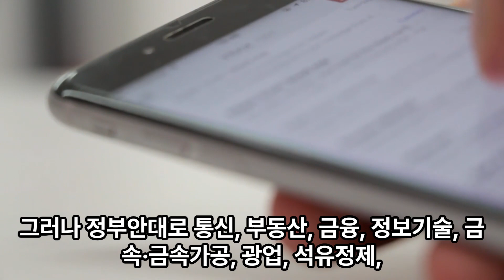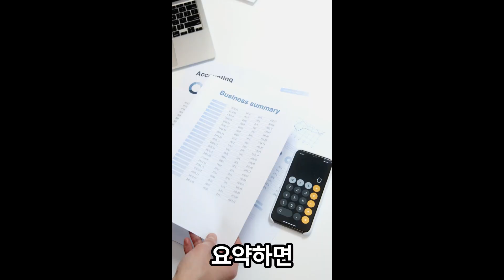베트남 부가세 인하 10%를 8%로 연말까지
베트남 부가세 인하 10%를 8%로 연말까지  @VTNvietnam